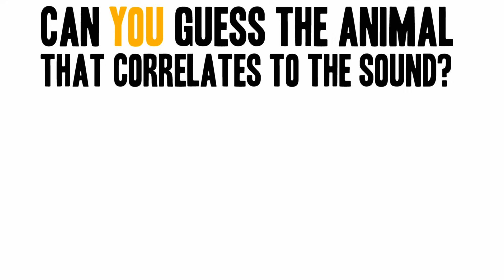How Do Animals Sound In Other Languages?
What does the pig say (in German)

Actors
Korean- Jenni Kim

Chinese - Pam Lin

Japanese - Akane Morinishi

Spanish - Raul Fernandez

German - Marianne Bourg

Lennart Tange

zaimoku_woodpile

The Pug Father

Vlastimil Koutecký

Todd Huffman

Derek Keats

Phil Roeder

William Warby